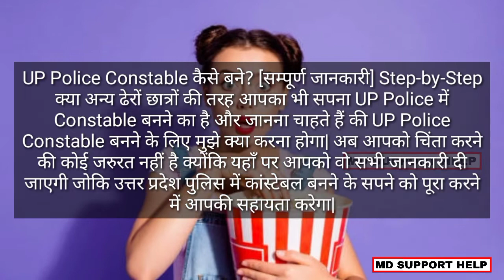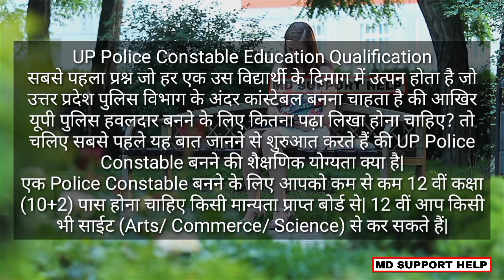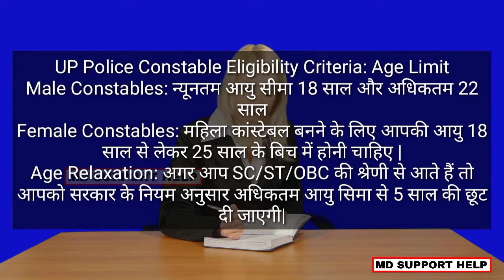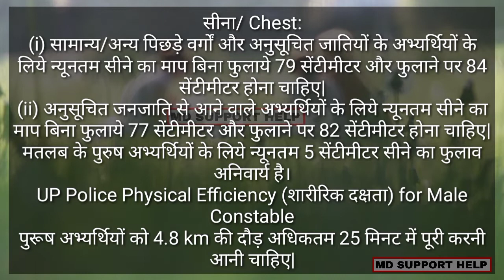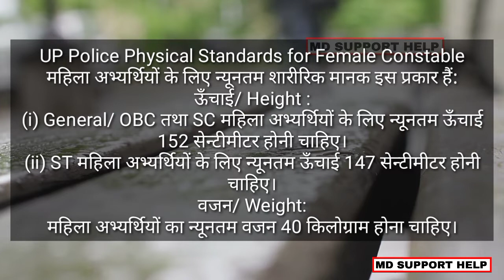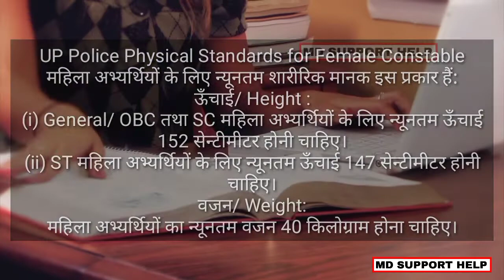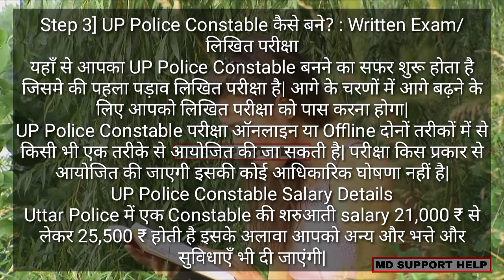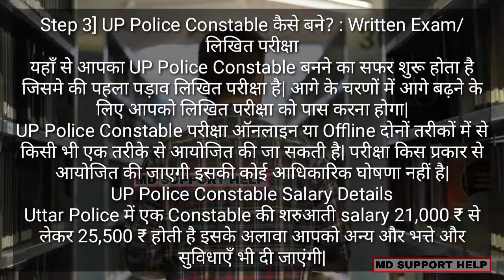UP Police Constable kaise bane || How to become a Up police constable with full information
Thanking you.